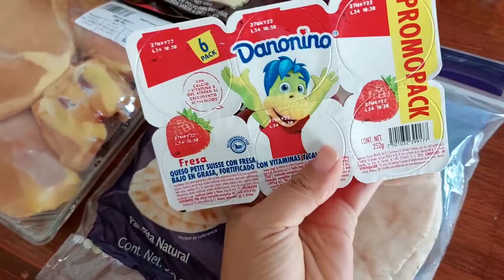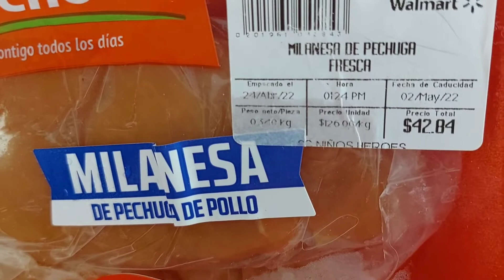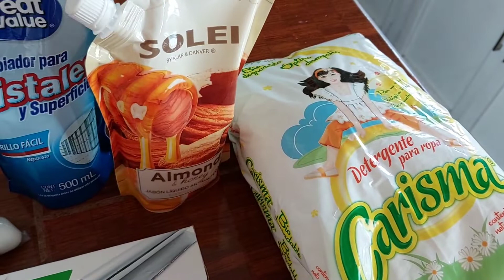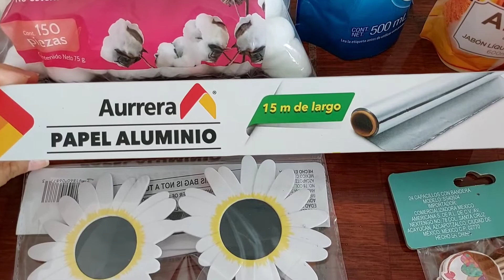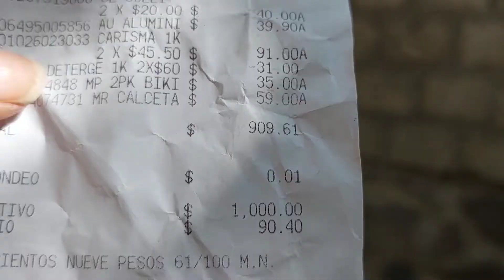🛍💸🛒DESPENSA SEMANAL/ MIS COMPRAS WALMART Y PRICHOS 💸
😱😱 ahora si me pasé con mis compras. Me hizo falta comprar acondicionador ya no tengo 😔 y no he encontrado ninguna oferta para esos  Espero les guste el video, se los hice con mucho corazón ❤ Saludos y bendiciones 😘😘

👉Nadia_floresyt